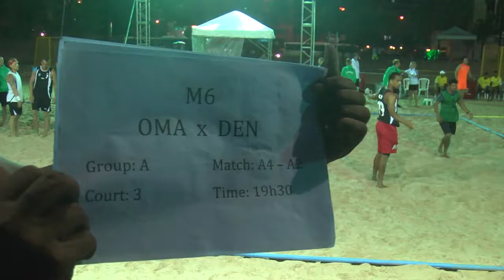Oman vs Denmark | 2014 IHF Men's Beach Handball World Championship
Men's Competition (6) Oman vs Denmark - Arena 3 - Jogo 6